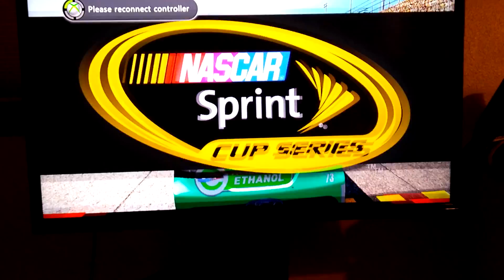Phoenix pt 2